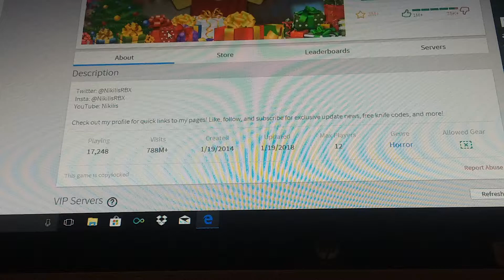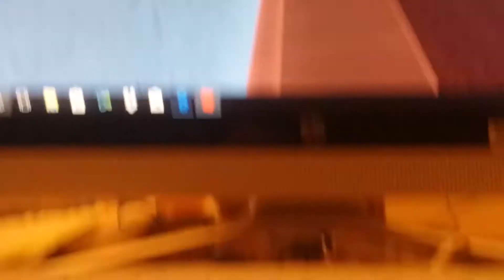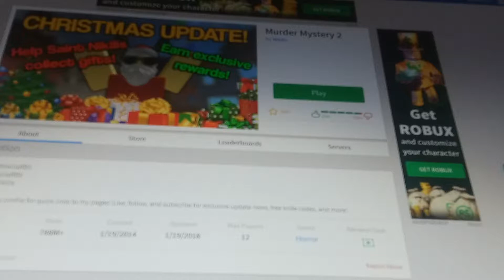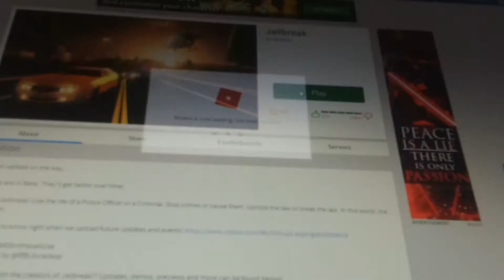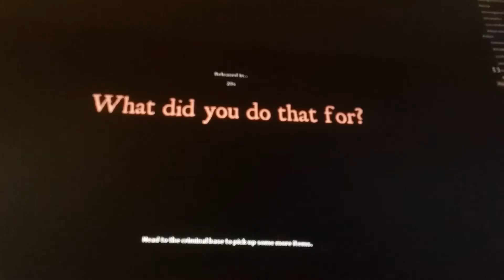Playing random games roblox